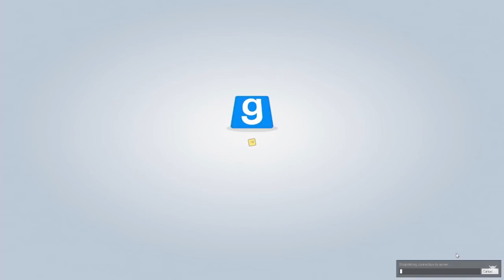"I've got to take a PO-OP"